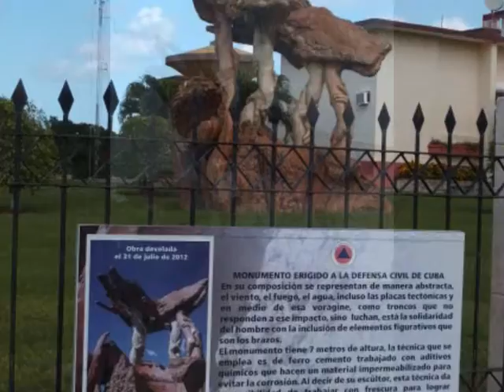La Habana, from Casablanca to the Cristo de La Habana - my roundtheworld 2014 645